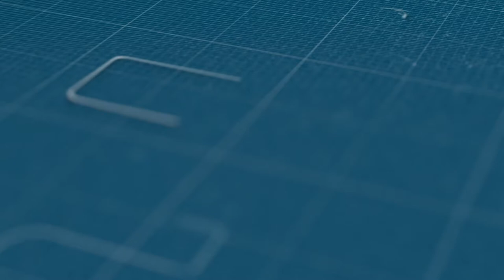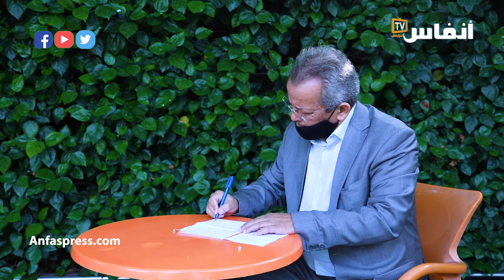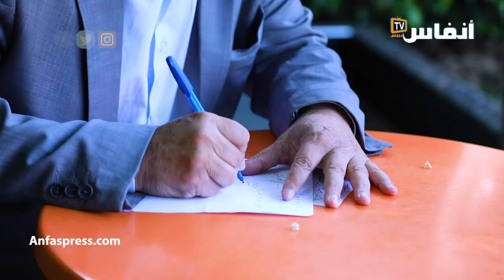بوحولي: كورونا فرصة لمصالحة المدرسة مع دورها التربوي